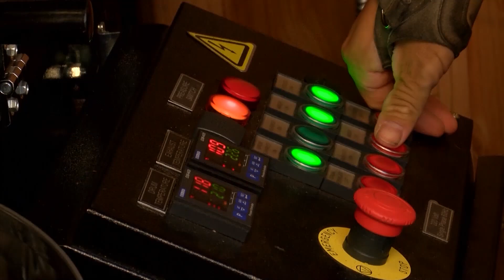Stimulator Bypasses Spine Injury, Helps Patients Move Hands | UCLA Health Newsroom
An experimental procedure involving an implanted spinal stimulator is showing early promise in helping paralyzed patients regain strength and partial use of their hands. “There currently is no effective treatment for spinal cord injury, and for those who lose function of their hands, any meaningful improvement a year after injury is extremely rare,” said Daniel Lu, MD, Ph.D., an associate professor of neurosurgery at the David Geffen School of Medicine at UCLA and director of the school’s Neuroplasticity and Repair Laboratory. “With this approach, however, we’ve seen encouraging signs even five years after injury.”